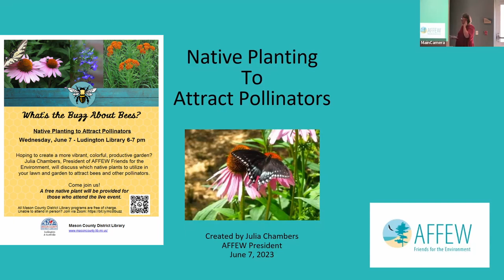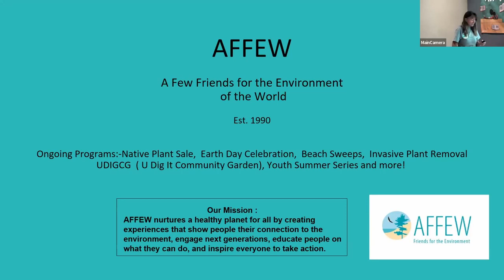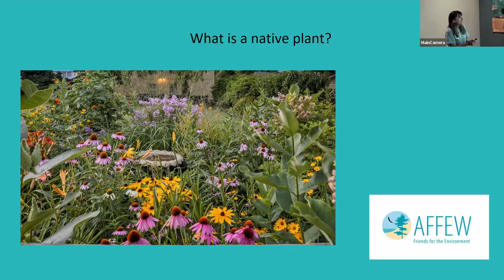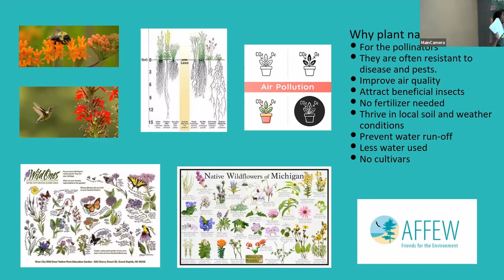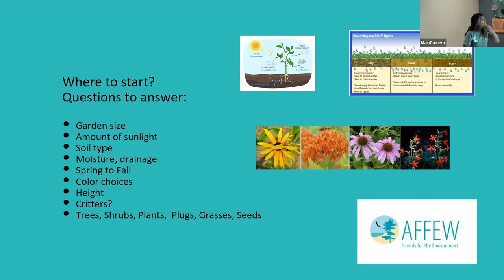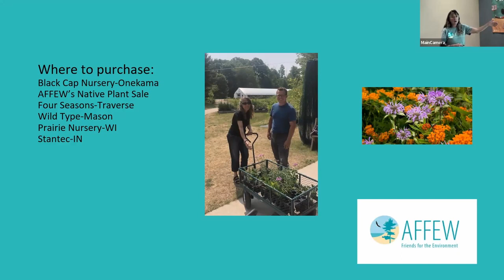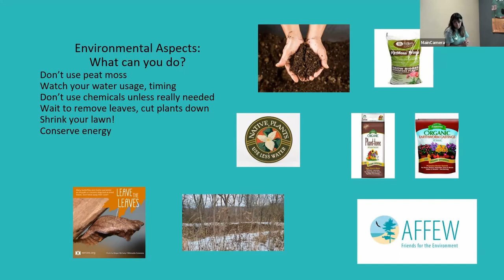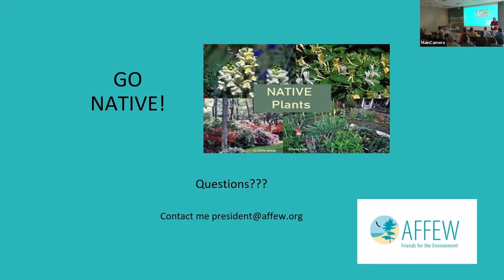Native Plantings to Attract Pollinators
Hoping to create a more vibrant, colorful and productive garden? Julia Chambers, President of AFFEW Friends for the Environment, discusses which native plants to utilize in your lawn and garden to attract bees and other pollinators. This is the second of four in a series called "What's the Buzz About Bees?" presented by Mason County District Library in Mason County, Michigan.